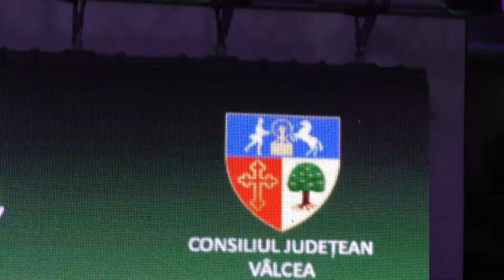Petrecere la Gala Sportului Vâlcean 2019